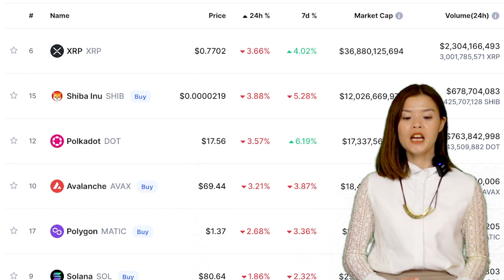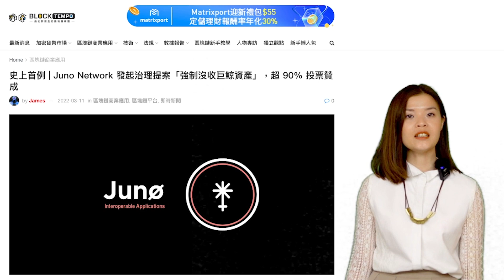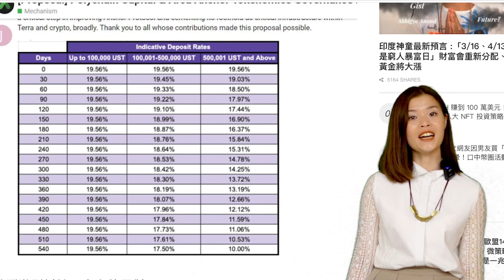【高妹幣市新聞快訊】14/03/2022 加密貨幣界史上首次強行徵收巨鯨存款提案！？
▶️史上首例 | Juno Network 發起治理提案「強制沒收巨鯨資產」，超 90％ 投票贊成
▶️穩定幣20％年化太高？Anchor 社群提案「調降鯨魚利息」77 %反對：將導致崩盤